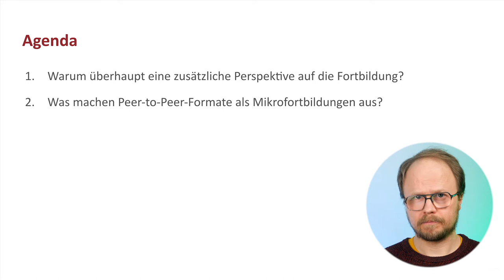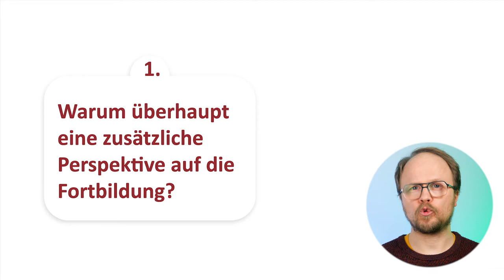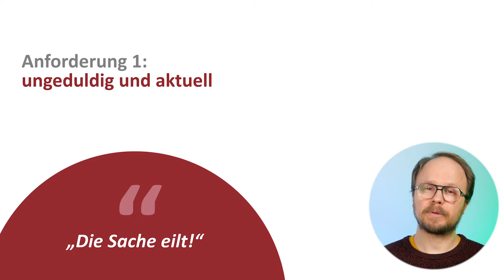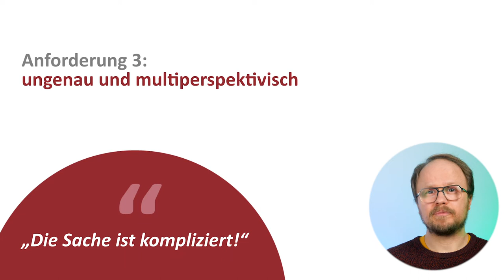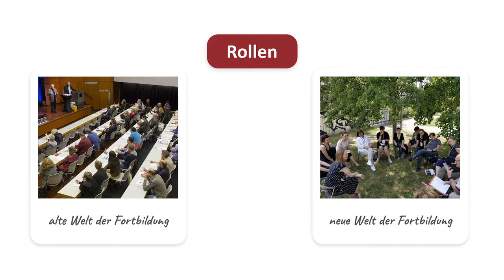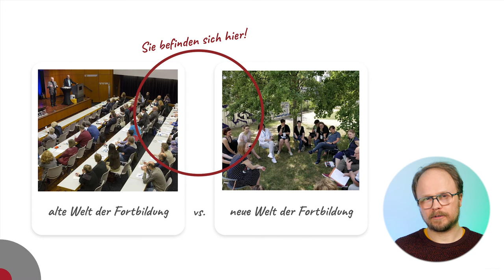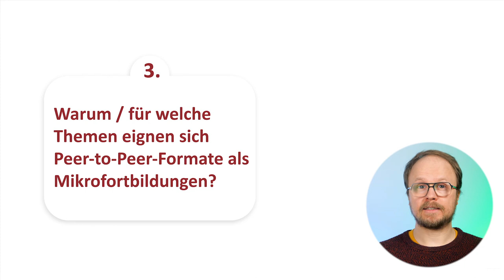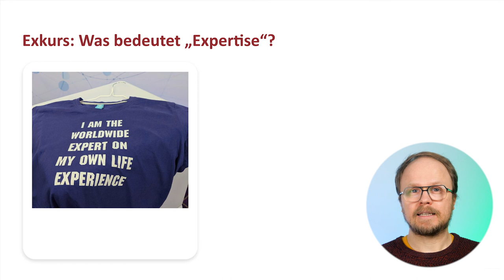Peer-to-Peer Formate für Mikrofortbildungen – Einführung mit Jöran Muuß-Merholz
In dem Video beantwortet Jöran Muuß-Merholz die drei Fragen:
1) Warum überhaupt brauchen wir eine neue, eine zusätzliche Perspektive auf die Fortbildung?
2) Was machen Peer-to-Peer-Formate als Mikrofortbildungen aus?
3) Warum bzw. für welche Themen eignen sich Peer-to-Peer-Formate?